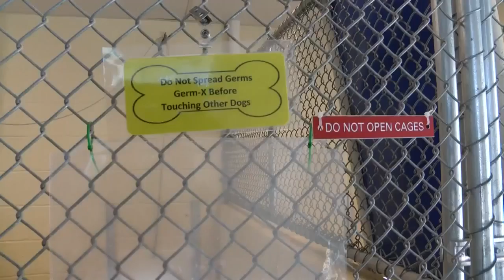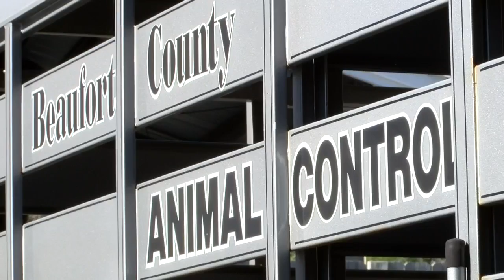Beaufort Co. Animal Shelter works to re-home unusual shelter animals